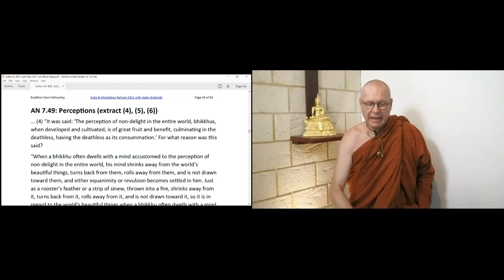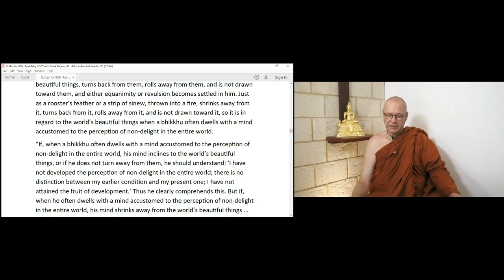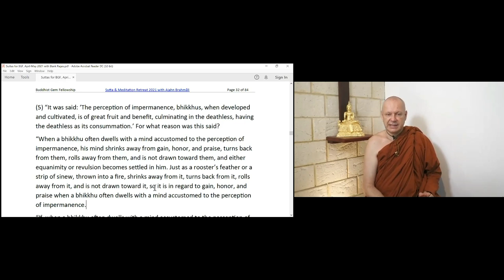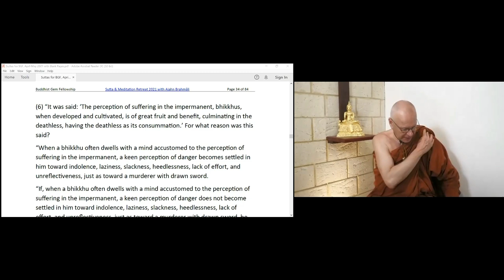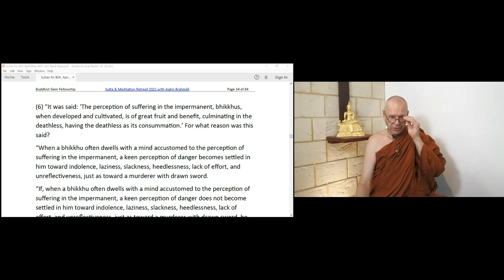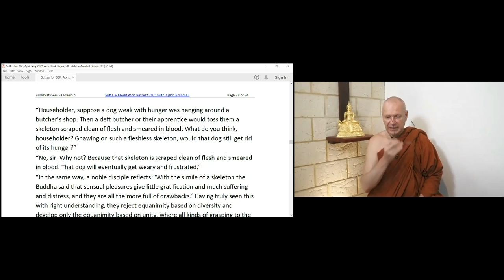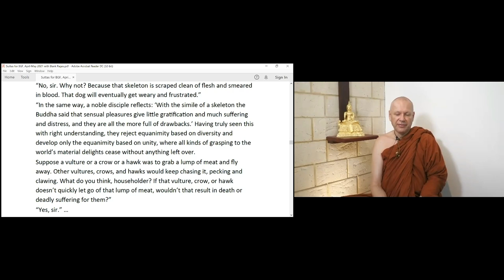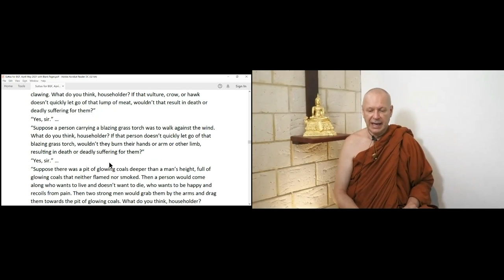Day 3 Session 1 Reflecting Wisely Ajahn Brahmali_AN7.49_MN54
Organized by Buddhist Gem Fellowship. AN 7.49 (4,5,6). By perceiving non-delight in the outside world, as not interesting, seeing the impermanence of gain, honor and praise and seeing the suffering in impermanence, a bhikkhu turns inside. MN 54 Potaliya Sutta,the Buddha shows how craving after worldly pleasures can never fully satisfied and always leads to more suffering.
AN7.49 MN54